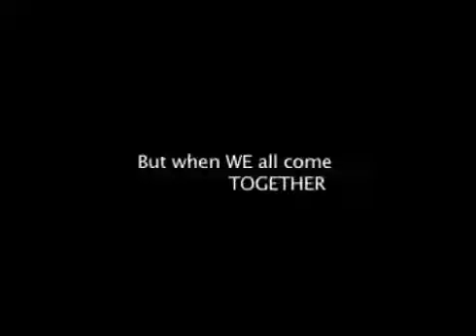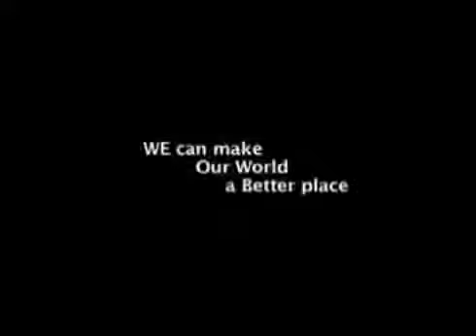Earth Hour 2011 @ Jerudong Park and Country Club Brunei